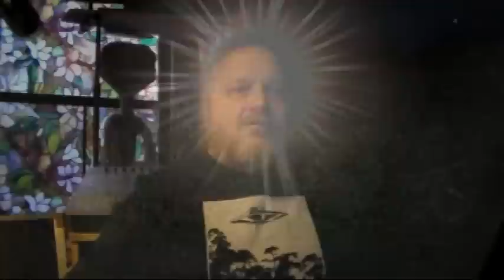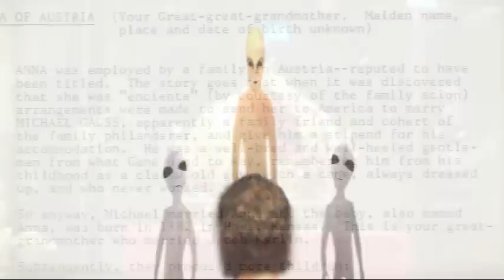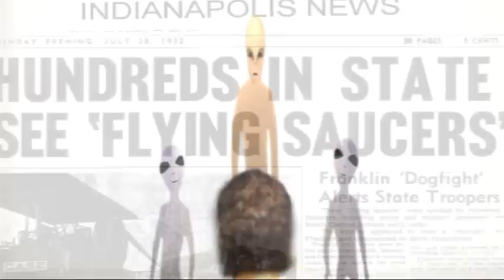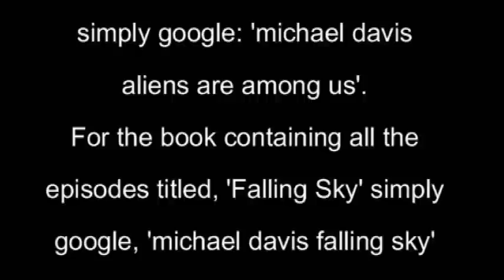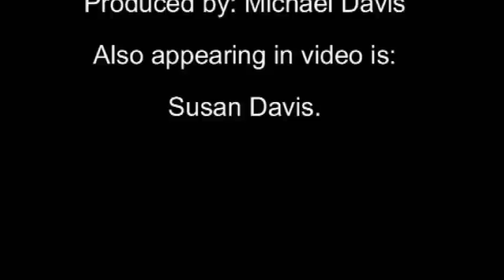Aliens Are Among Us - Episode 5, Part 1 - Terror Drive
Aliens Are Among Us
Episode 5, Part 1
Terror Drive
Created by: Michael Davis